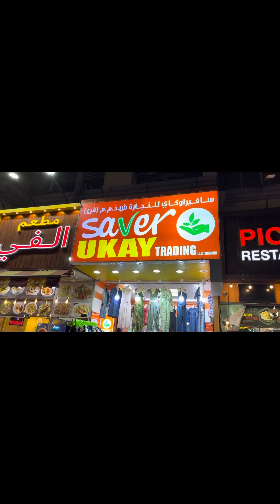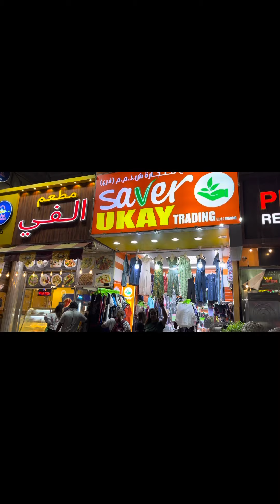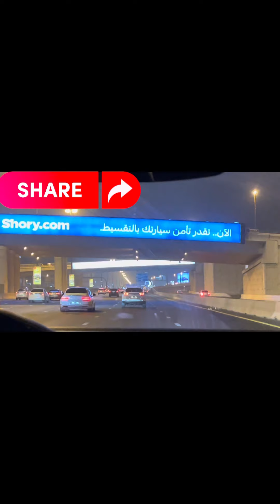Tara maghanap ng pandisal sa dubai